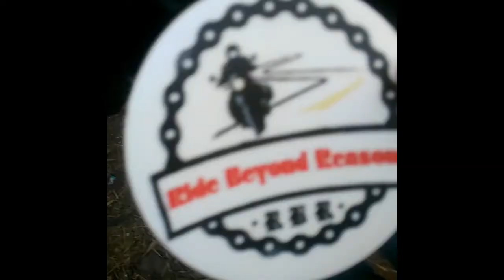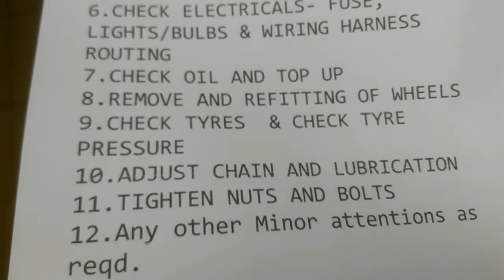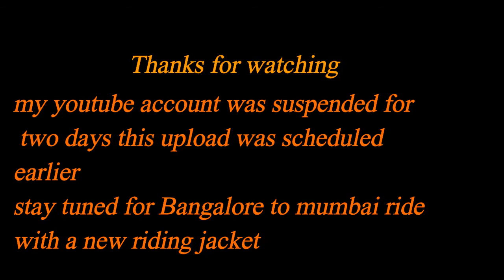RBR (ride beyond reasons) ride and subs meetup || superbike spotted || warmup ride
Firstly i know the lens wasn't cleaned sorry about that this is why i tried something new by editing the video in a story mode

this was a warmup ride for my next long ride

Here's the link to my FB page This is where i update my upcoming rides and reply to your messages :)